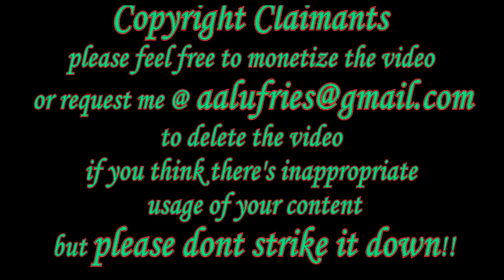FILDAN dan ZASKIA GOTIK - Bole Chudiyan | Konser Luar Biasa || INDIAN REACTION TO INDONESIAN VIDEO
Musical.ly : @AaluFry

If you want to contribute subtitles/translations you can do so by:
1. In the player, select the gear icon .
2. From the drop-down menu, select Subtitles/CC - Add subtitles or CC.

Konser Luar Biasa: Fildan dan Zaskia Gotik - Bole Chudiyan